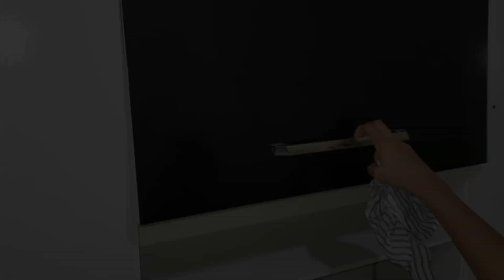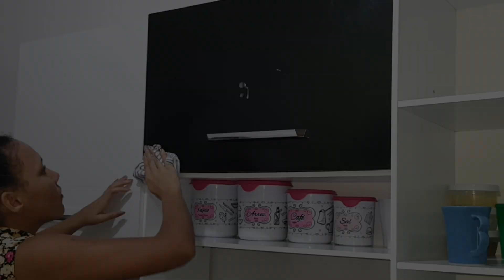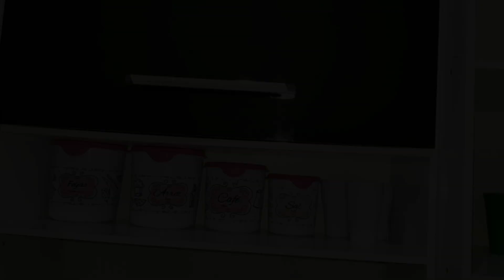FAXINA COMPLETA NA COZINHA + lavei a cozinha e as portas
Me segue lá no insta é @thassyla_carine